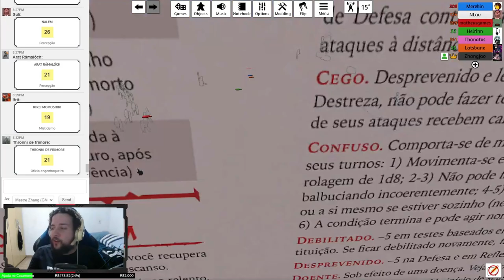O PORTA-ALMAS E O ENCARNADO! - Tormenta20(No Olho do Furacão) #40